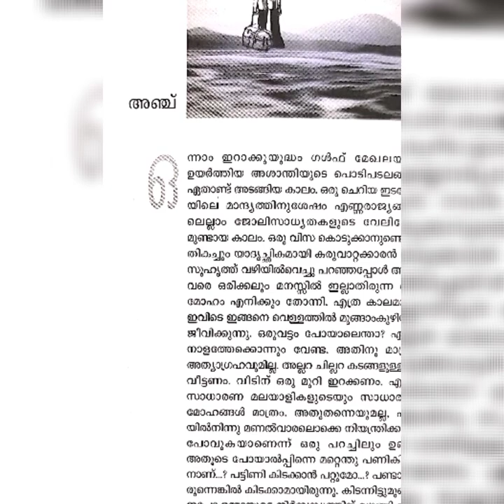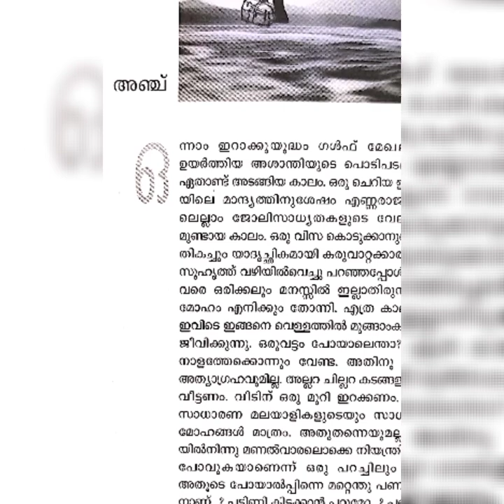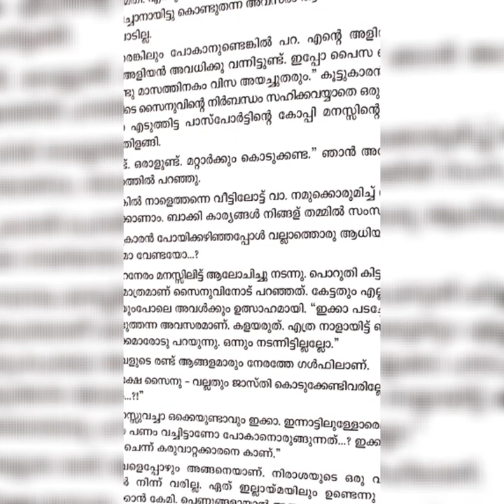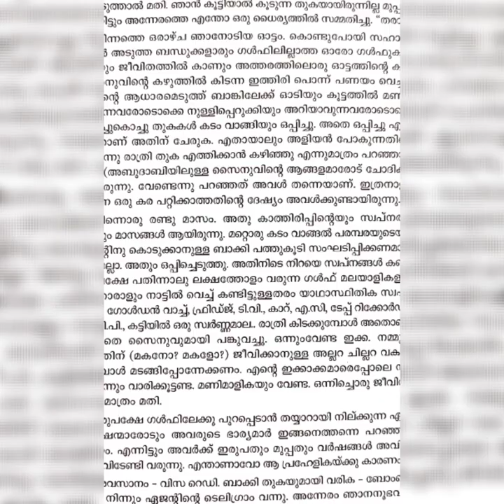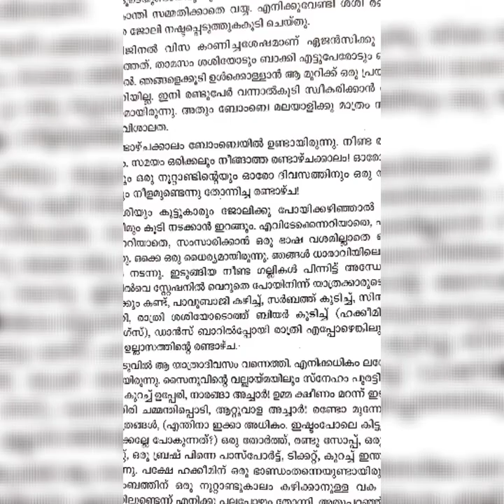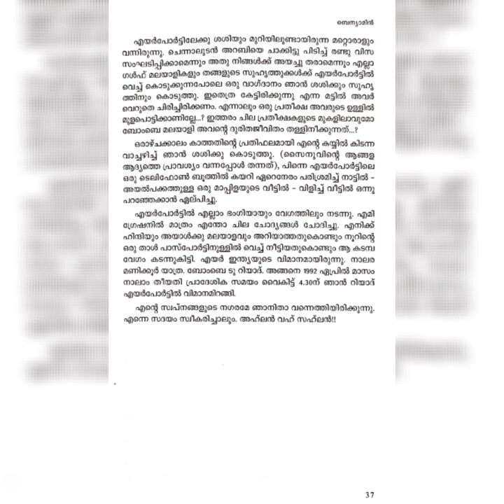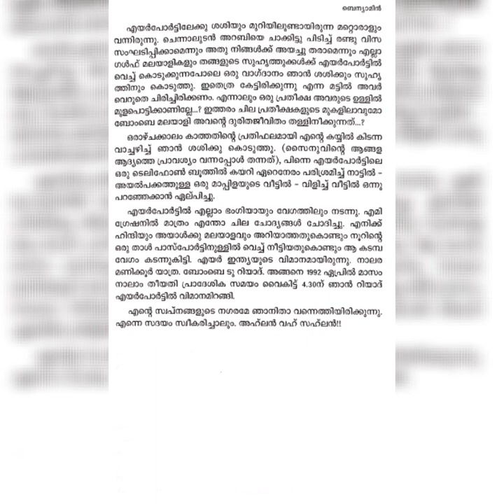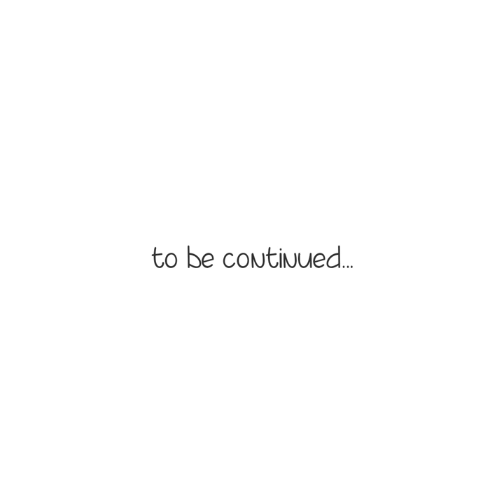Aadujeevitham#part5# ആടുജീവിതം # ഭാഗം 5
Hi everyone,

Welcome to The Book House.

In this video I have uploaded the audiobook of part 5 of the Malayalam novel Aadujeevitham by Benyamin.

The novel depicts the life of Najeeb, an Indian emigrant going missing in Saudi Arabia. Najeeb's dream was to work in the Persian Gulf states and earn enough money to send back home. But, he achieves his dream only to be propelled by a series of incidents into a slavelike existence herding goats in the middle of the Saudi desert.

ബെന്യാമിൻ എഴുതിയ മലയാളം നോവലാണ്‌ ആടുജീവിതം. വലിയ സ്വപ്നങ്ങളുമായി സൗദി അറേബ്യയിൽ ജോലിയ്ക്കായി പോയി വഞ്ചിക്കപ്പെട്ട്, മരുഭൂമിയിലെ ഒരു ആടുവളർത്തൽ കേന്ദ്രത്തിലെ ദാരുണസാഹചര്യങ്ങളിൽ മൂന്നിലേറെ വർഷം അടിമപ്പണി ചെയ്യേണ്ടി വന്ന നജീബ് എന്ന മലയാളി യുവാവിന്റെ കഥയാണ്‌ ഈ കൃതി.

Hope you will enjoy listening.

audiobook malayalam aadujeevitham part 5#podcast